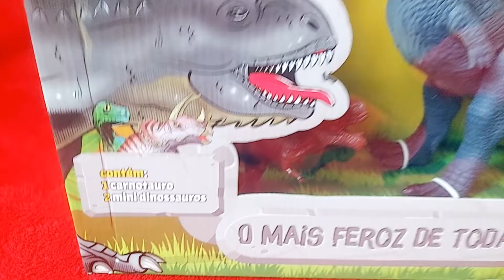Dinossauro Carnotauro Vinil Articulado Adijomar brinquedos. Toy carnotaurus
Descrição
Dinossauro Carnotauro Vinil Articulado - 38cm de comprimento e super realista com 2 Dinos Extras

Prepare-se para muita diversão no mundo dos dinossauros.
Dinossauro Carnotauro super realista e com aproximadamente 38 centímetros fabricado todo em vinil de alta qualidade e atóxico
Possui pescoço e pernas toda articuladas.
Acompanha 2 dinossauros extras para completar a brincadeira e aventuras no mundo dos dinossauros.
Possuem detalhes que se assemelham aos personagens do filme do gênero.

O Carnotauro (Carnotaurus sastrei) era uma terópode de 3 metros altura e 8 metros de comprimento que viveu na atual Patagônia durante o período Cretáceo. Tinha um focinho como o do buldogue e uma mordida não menos potente. Acima dos olhos tinha dois chifres parecidos com asas. Seu nome significa "touro carnívoro".

English
Description
Dinosaur Carnotaurus Articulated Vinyl - 38cm long and super realistic with 2 Extra Dinos

Get ready for a lot of fun in the world of dinosaurs.
Super realistic Carnotaurus Dinosaur and approximately 38 centimeters made all in high quality and non-toxic vinyl
It has a fully articulated neck and legs.
Accompany 2 extra dinosaurs to complete the game and adventures in the world of dinosaurs.
They have details that resemble the characters of the film of the genre.

The Carnotaurus (Carnotaurus sastrei) was a 3 meter tall and 8 meter long theropod that lived in present-day Patagonia during the Cretaceous period. It had a bulldog-like snout and a no less powerful bite. Above its eyes it had two wing-like horns. Its name means "carnivorous bull".